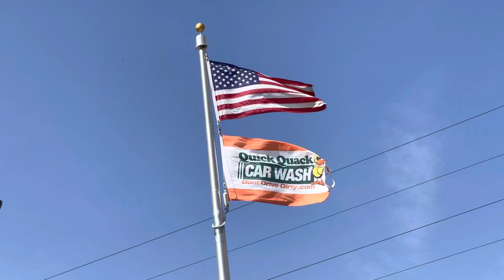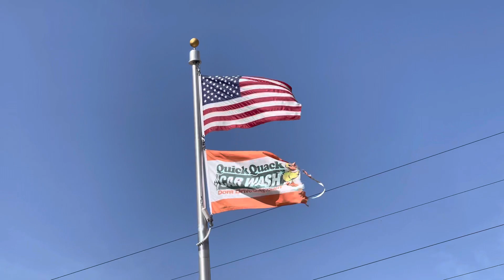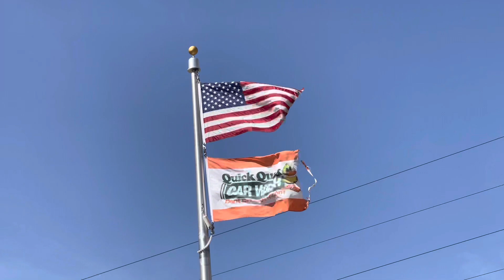Quick Quack Car Wash